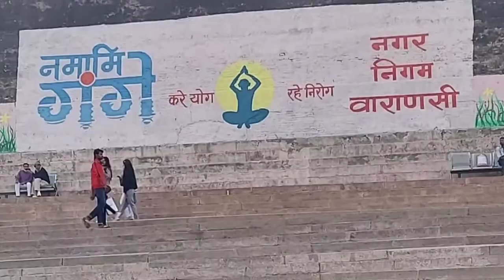Famous GANGA AARTI of Varanasi + BOAT RIDE 🛳🪔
Hello guys I am back with another fresh video in which I have shown you one of the most famous places to roam in Varanasi that is the Ganga River.

I have gone into the Boat for a Ride of all Ghats and the guide gave us info about each of the Ghats in detail.

VLOGA KEEPS RIDING !!!